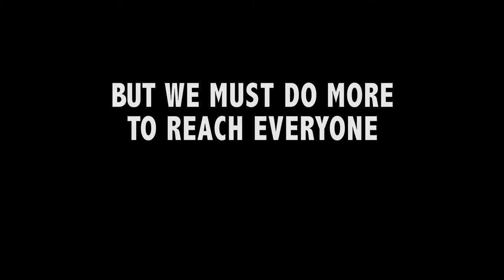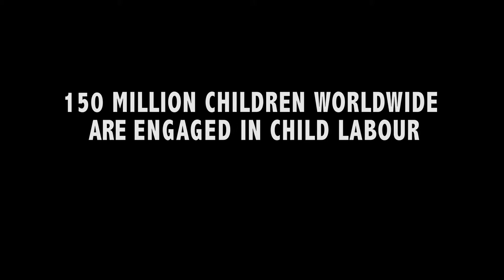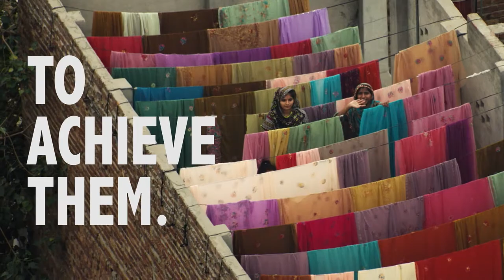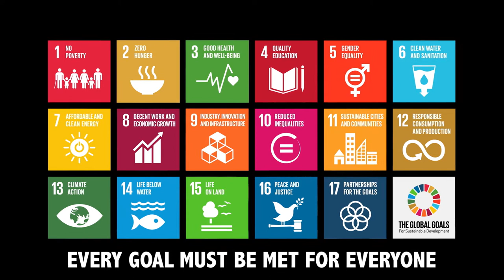HUMAN, leave no one behind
This short movie was shown at the 71st session of the General Assemblyof the United Nations. The main theme on this assembly is : “The Sustainable Development Goals: a universal push to transform our world." And this short video helps us to see what improving live means for billions of people all over the world.